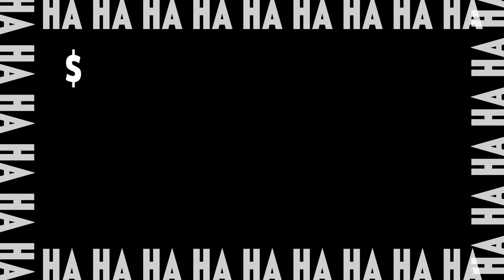week 5 of 52: "politics"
Today you'll meet Franky Don and think about politics.

HERE'S WHAT I USED TO MAKE THIS VIDEO:

Primary Camera

Shotgun Microphone